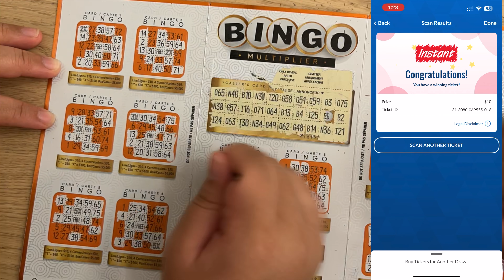OLG LOTTERY BINGO MULTIPLIER No. 3080 #6 | Ontario🇨🇦 Lottery | 🎊WIN🎊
Brought home some luck from Niagara with me! =P

Fun affordable bonding activity for us in Toronto. Win or not, we still have a good time!

and we'll upload a video of us playing it.